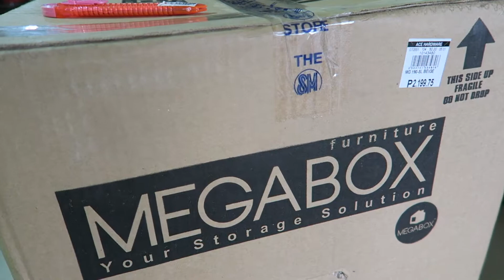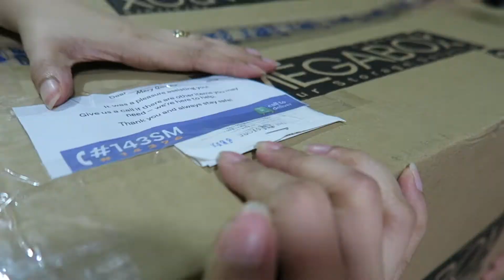Unboxing MEGABOX 5LAYER DRAWER | Team Quiocho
Y O U. A R E. L O V E D!

🕊️Living 4354 miles away from the home country.

-Team Quiocho (say it like KI-YO-CHO) 😉